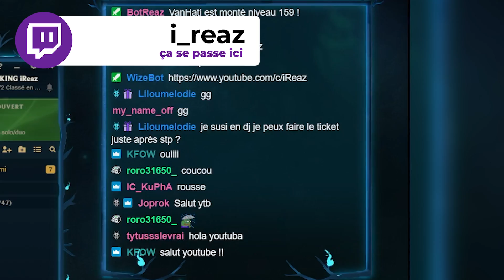IL JOUE YORICK MID LÉTALITÉ EN MASTER, il a même pas besoin de jouer (Ft FantasyLine)